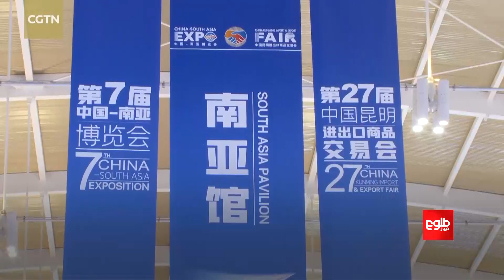اشتراک ۵۰ بازرگان افغان در نمایش‌گاه آسیای جنوبی - چین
اتاق تجارت و سرمایه‌گذاری افغانستان می‌گوید که ۵۰ بازرگان افغان با رهبری هیاتی از این اتاق در هفتمین نمایش‌گاه واردات و صادرات آسیای جنوبی - چین شرکت کرده‌اند.